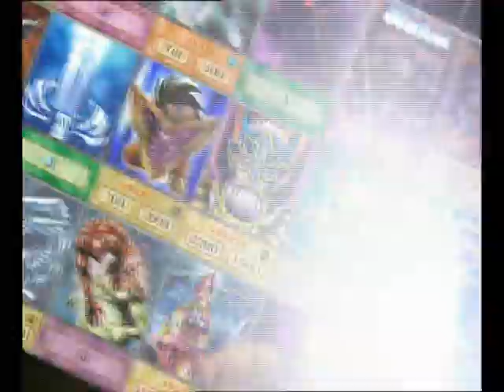Yu-Gi-Oh! GX Español 1 1/3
Yu-Gi-Oh! GX en español de españa
la traduccion de los nombres de los heroes elementales en los 3 primeros capitulos es pesima, pero despues la corrigen.